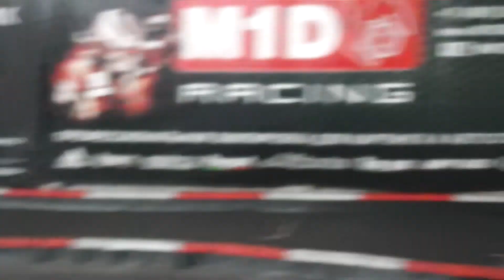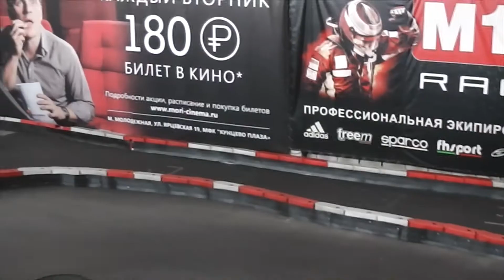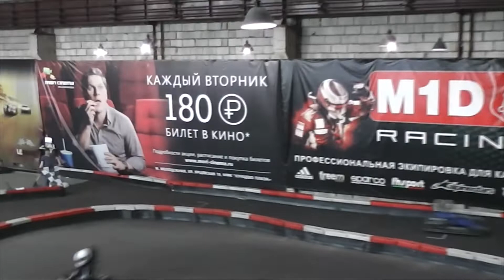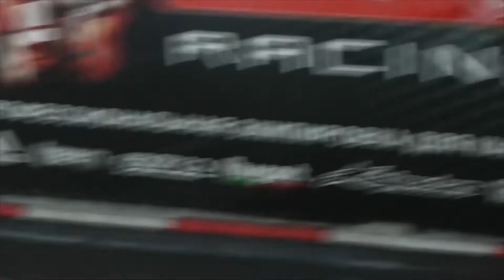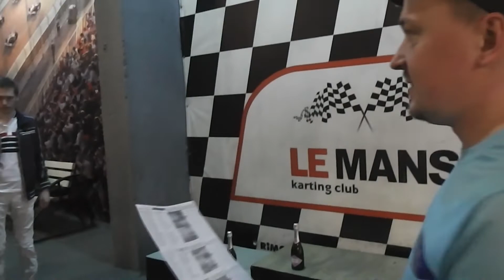АМКС (ЛеМанс 2019)